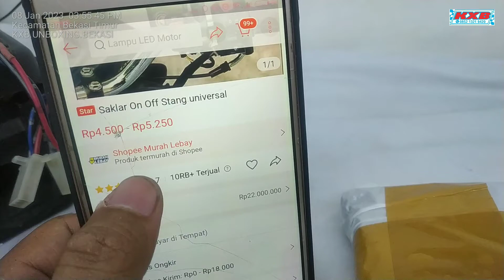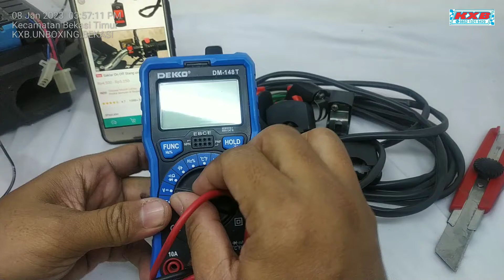Rp. 4.500 Unboxing Saklar On Off Bullaes Tanpa Kemasan dan Simple Test Menggunakan Tester